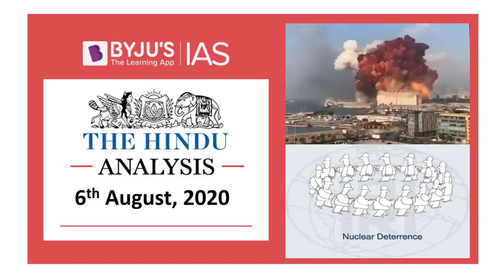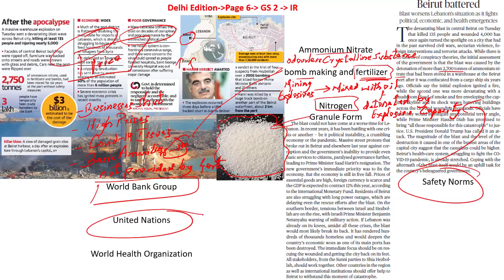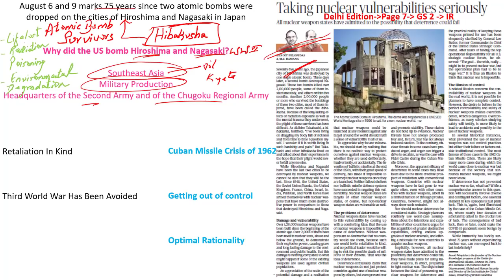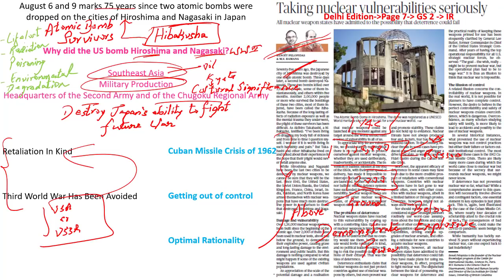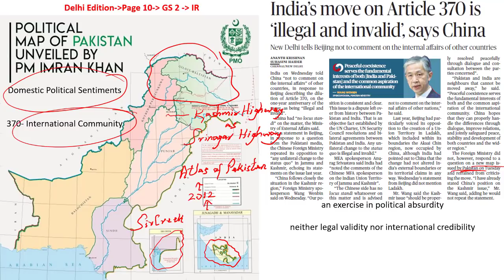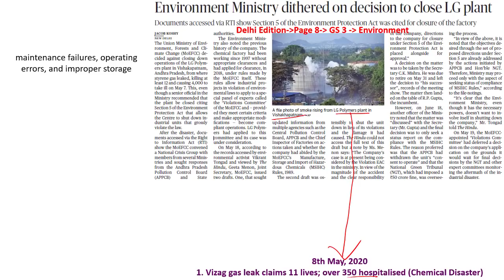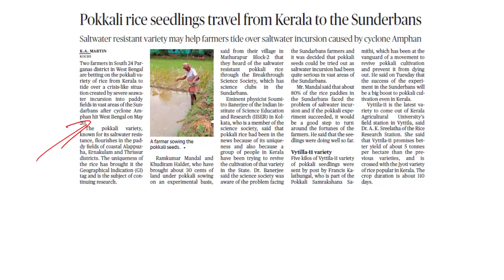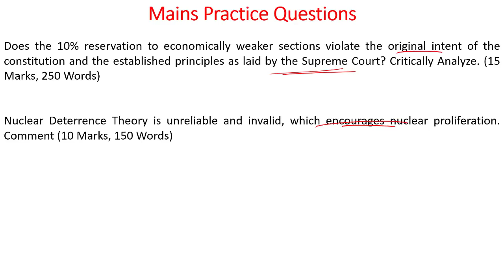'The Hindu' Analysis for 6th August, 2020. (Current Affairs for UPSC/IAS)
In this lecture, we discuss the important news articles for 6th August 2020. The aspirants are advised to watch the entire video lecture for better understanding. Follow the link to read the Comprehensive News Analysis as well.

Topics:
1. Beirut battered: On Lebanon blast
2. Taking nuclear vulnerabilities seriously  (05:28)
3. India’s move on Article 370 is ‘illegal and invalid’, says China  (15:32)
4. Environment Ministry dithered on a decision to close LG plant ) (21:42)
5. EWS quota challenge referred to Constitution Bench  (24:00)
6. Practice Questions (25:16)
7. Pokkali Rice Seedlings
8. Qualified Institutional Placement (QIP)
9. Curiouser and curiouser! (Diplopodology)
10. Lebanon
11. Amnesty International

Happy Learning!
BYJU'S IAS